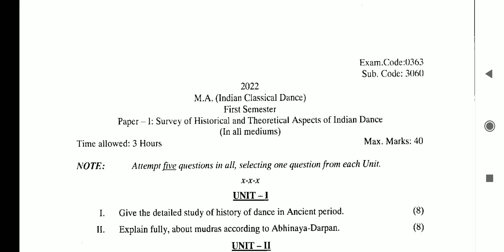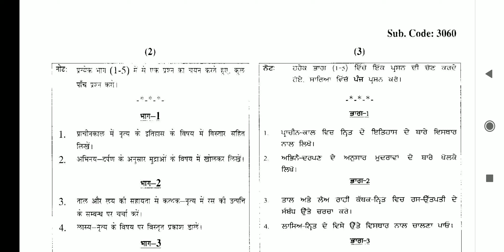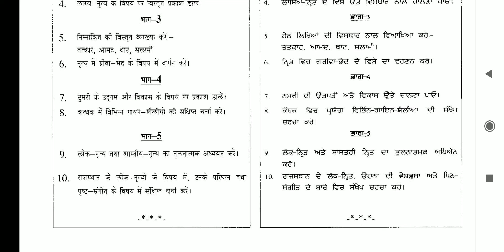Question paper MA Indian Classical Dance 1st semester Survey of Historical and Theoretical puchd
These Questions Papers will help you for  MA Indian Classical Dance 1st semester Survey of Historical and Theoretical Punjab University Chandigarh